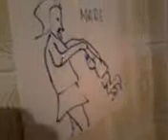era un buon padre, me ense�o..